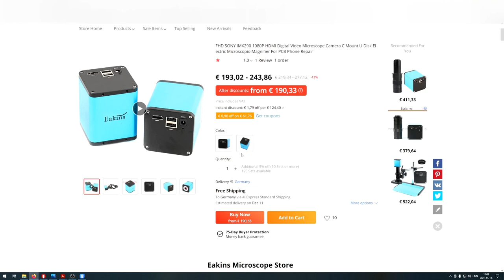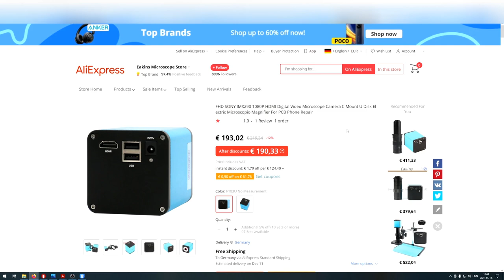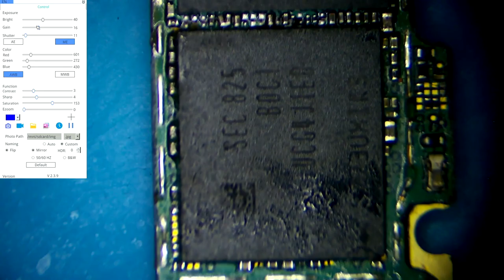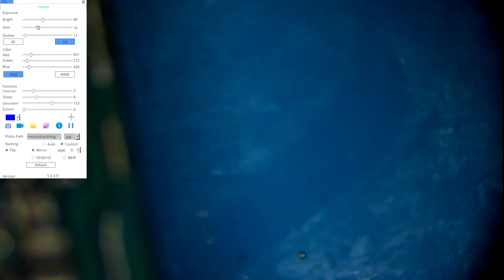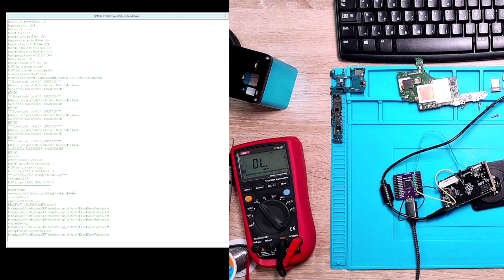FAKE Sony IMX290 microscope camera - SCAM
Hello Guys,

In this video I am going to tell you my sad story about a Fake Eakins IMX290 microscope camera.
Take care what you buy and where you buy from!!!